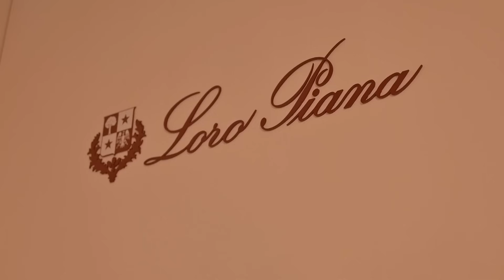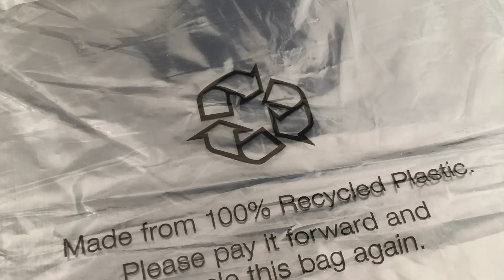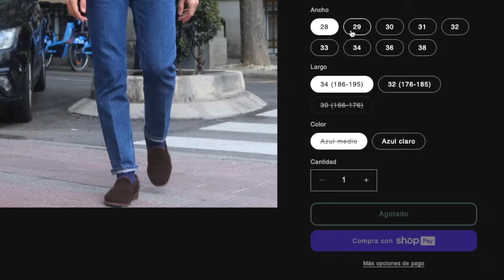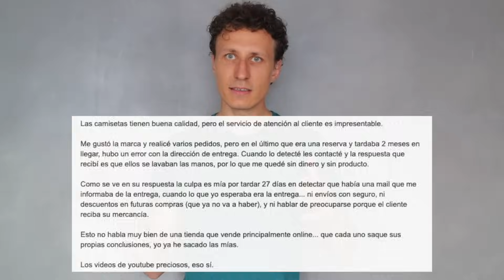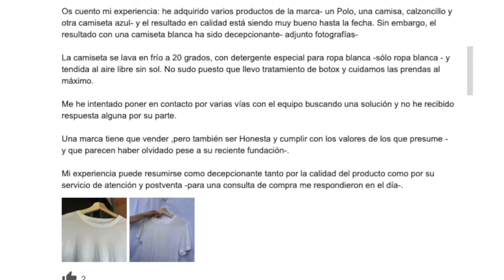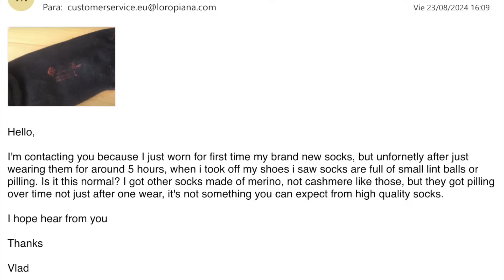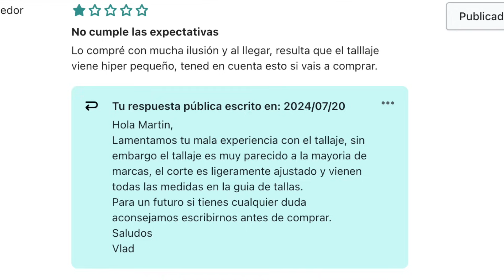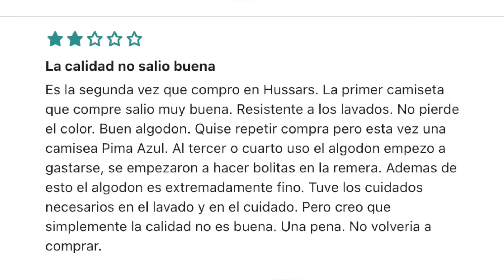Analizo una de las Marcas de Ropa con Mejor relación Calidad/Precio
Esto es lo que opino de mi marca favorita.

Video editado por Alejandro Marcos Nagay

Saludos

Vlad

00:00 Introducción
01:24 ¿Cómo es una buena marca?
05:06 Punto a favor
05:42 ¿Plásticos sí o no?
08:50 ¿Sin descuentos?
11:27 ¿Criticas Google?
15:18 ¿Problemas con las prendas?
18:03 ¿Criticas en la web?
21:12 ¿Probar antes de estrenar?
22:26 ¿Cómo es nuestro día a día?